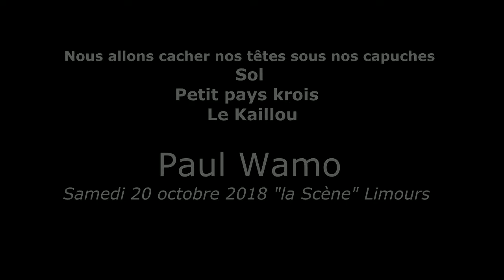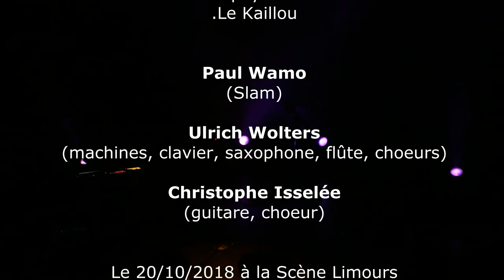Nous allons cacher nos têtes... - Sol - Petit pays krois - Le Kaillou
Concert Paul Wamo

Paul Wamo
(Slam)
Ulrich Wolters
(machines, clavier, saxophone, flûte, choeurs)
Christophe Isselée
(guitare, choeur)

Le 20/10/2018 à la Scène Limours
Résidence Terre de Mixes
MJC de Limours